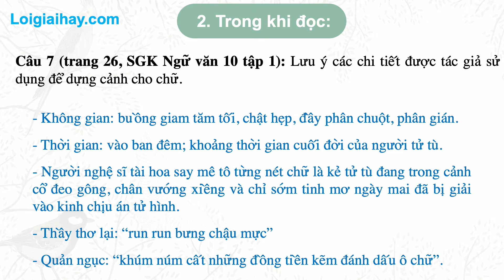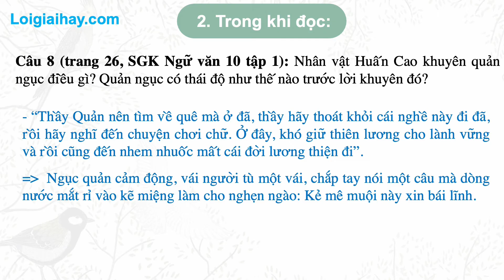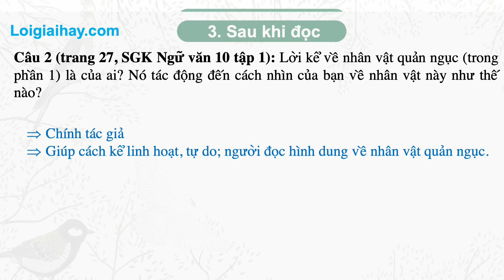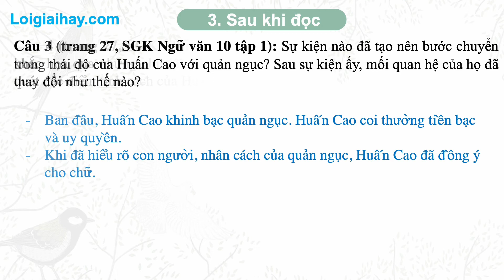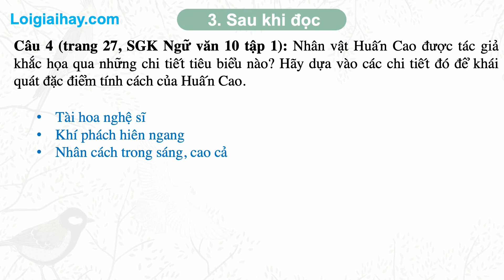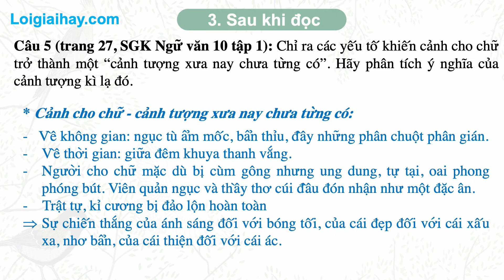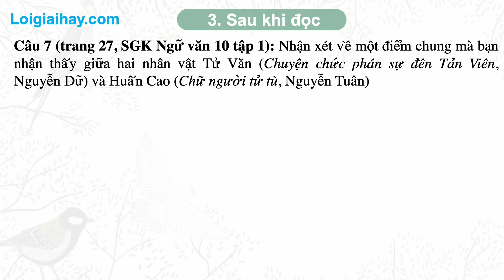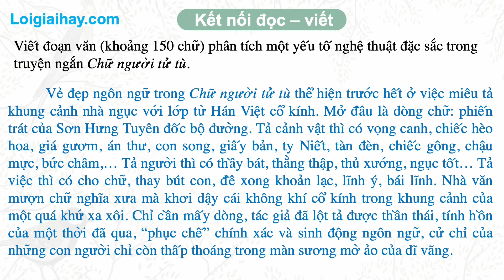Soạn bài Chữ người tử tù SGK Ngữ Văn 10 tập 1 Kết nối tri thức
"Soạn bài Chữ người tử tù SGK Ngữ Văn 10 tập 1 Kết nối tri thức với lời giải chi tiết, ngắn gọn nhất sẽ giúp các em nắm bắt các kiến thức cơ bản và nâng cao một cách nhanh nhất
Trước khi đọc
Câu 1: 00:15
Trong khi đọc
Câu 1: 00:41
Câu 2: 01:22
Câu 3: 02:16
Câu 4: 03:14
Câu 5: 03:35
Câu 6: 04:08
Câu 7: 04:34
Câu 8: 05:28
Câu 9: 06:20
Sau khi đọc
Câu 1: 06:42
Câu 2: 07:25
Câu 3: 07:56
Câu 4: 08:32
Câu 5: 09:18
Câu 6: 10:19
Câu 7: 11:00
Kết nối đọc – viết: 11:29 .